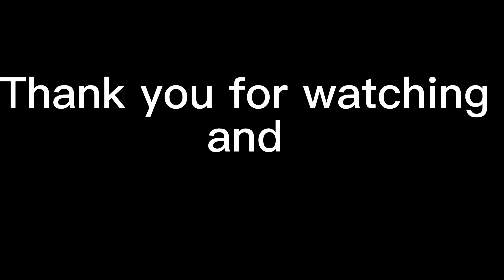Escape The Night S4 but the cast is the same age as me.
Paulina and Pearce were recruited by Society Against Evil￼ to save past victims from the Collector￼ that took their souls and put them in her new exhibit.

But things turn for the worst as the rescue￼ mission turns into another sinister￼ ￼game. Now the group must undergo another deadly challenges and tests if they want to come back to the land of the living... not all of them will make it out.

Who will fall into the darkness?… Again.
Who will have enough spirit￼ to live?

Who will Escape The Night.